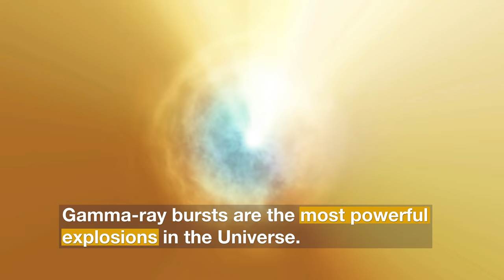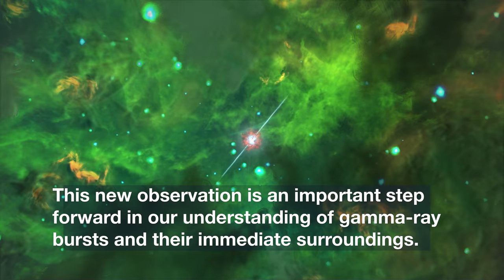Hubblecast 125 Light: Hubble Studies High-Energy Gamma Ray Burst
New observations from the NASA/ESA Hubble Space Telescope have investigated the nature of the powerful gamma-ray burst GRB 190114C by studying its environment.

Hubble’s observations suggest that this particular burst displayed such powerful emission because the collapsing star was sitting in a very dense environment, right in the middle of a bright galaxy 5 billion light years away.

Credit:
ESO

Directed by: Bethany Downer and Nico Bartmann.
Editing: Nico Bartmann.
Web and technical support: Gurvan Bazin and Raquel Yumi Shida.
Written by: Bethany Downer
Footage and photos: ESA, Hubble, NASA, M. Kornmesser, A. de Ugarte Postigo, A. J. Levan, NAOJ.